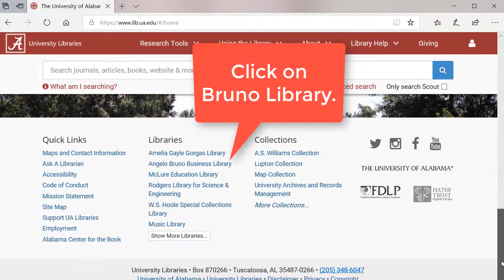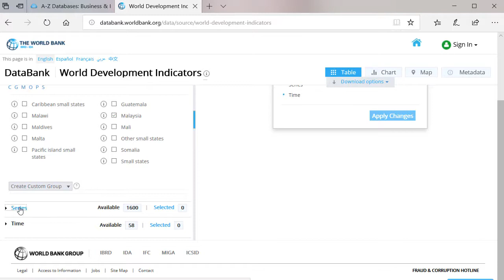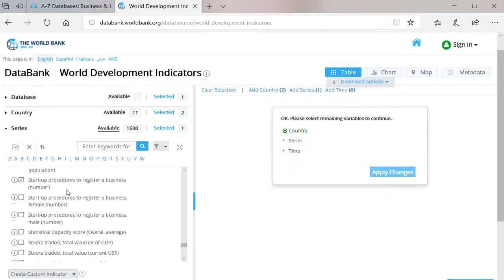How to use World DataBank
World dataBank includes World Development Indicators, the primary World Bank database for development data from officially recognized international sources. Provides time series for hundreds of economic and social indicators. World Bank has now made its databank freely available over the Internet.